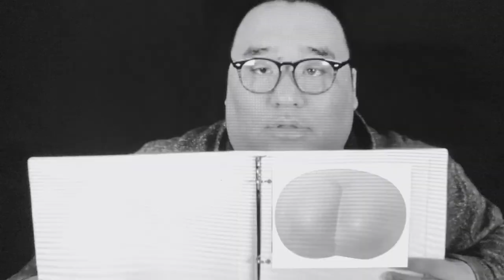Minecraftey Skywarsey Andey Treasureey Warsey Memeseys Boi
Just some very epic Minecraft Skywars and Treasure Wars gameplay.

Back to voice recordings, but I’ve improved the quality. I try to sound more vibrant as well because it clearly changes the whole atmosphere of the video in a positive manner.

I had so much fun making this video! Thank you for all the support! Love y’all!

Songs:
* A Million Upheavals — Edgar Hopp
* Downtown Sewer Chase — Jon Björk
* Intense Thrill — Bonnie Grace

Have a very epic day y’all!